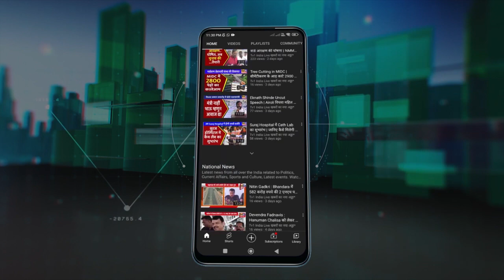Saroj Rohidas Patil के आग्रोली निवास में मंगला गौरी | पारंपरिक नृत्य ने बांधा समा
Saroj Patil के आग्रोली निवास में मंगला गौरी | पारंपरिक नृत्य ने बांधा समा

गणेशोत्सव के बीच आज शिवसेना नेता रोहिदास पाटिल और सरोज पाटिल ने अपने आवास पर मंगला गौरी की स्थापना की जहां बेलापुर की विधायक मंदाताई म्हात्रे और वरिष्ठ समाजसेवक काशीनाथ पाटिल ने भेंट देकर मां गौरी के दर्शन का लाभ लिया. यहां पनवेल से आयी महिलाओं की एक टोली ने पारंपरिक नृत्य के जरिए गणेशोत्सव का ऐसा समां बांधा कि सब भक्ति से भावविभोर हो गए. नगरसेविका सरोज रोहिदास पाटिल ने मंगला गौरी उत्सव से परिवार में शांति और खुशहाली आती है